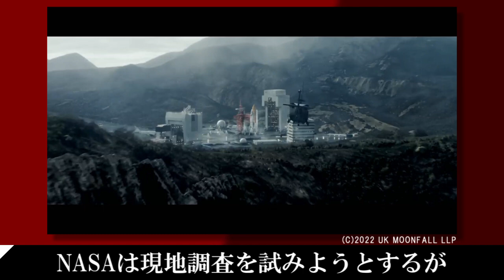ある日、月が地球に落ちてきた。映画『ムーンフォール』を1分で紹介【ネタバレなし】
映画『ムーンフォール』の1分映画紹介動画(あらすじ)

【配信サービス】(2023年10月現在)
PrimeVideo
【作品概要】
監督・脚本：ローランド・エメリッヒ
出演者：ハル・ベリー、パトリック・ウィルソン、ジョン・ブラッド、リーマイケル・ペーニャ、チャーリー・プラマー
ジャンル：アクション、アドベンチャー・冒険
上映時間：130分
【引用元】
【使用素材】
声：VOICEVOX（春日部つむぎ・四国めたん・ずんだもん）